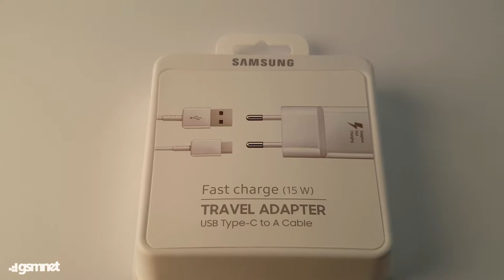Review GSMnet - Incarcator Retea USB Type-C Samsung EP-TA20EWECWW Fast Charging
Incarcator Samsung compatibil cu dispozitive cu port alimentare USB Type-C, incarcare rapida pentru dispozitive cu suport pentru aceasta functie (5 V / 2 A, 9 V / 1.67 A, 15W). Afla mai multe din review-ul realizat de Ionut Alexandru.